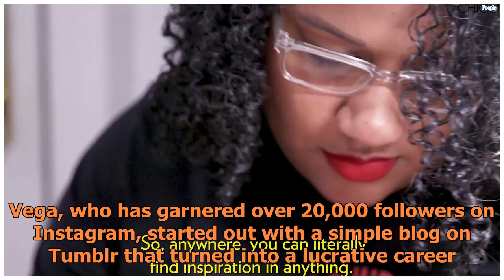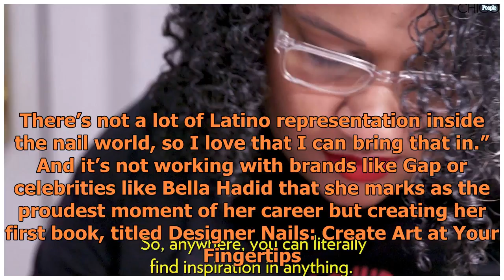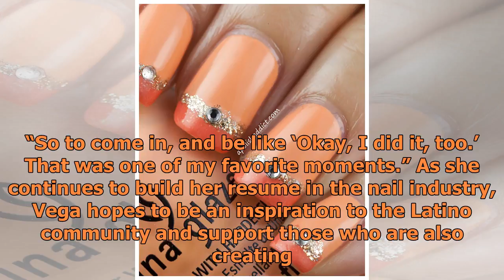Ami Vega is bringing her Latino culture to nail art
“With nail art, some people think it’s such a vain thing, but I’ve had really meaningful moments with people,” nail artist Ami Vega would like to clear up. Vega, who has garnered over 20,000 followers on Instagram, started out with a simple blog on Tumblr that turned into a lucrative career. The New...